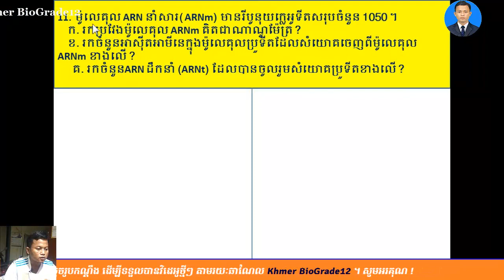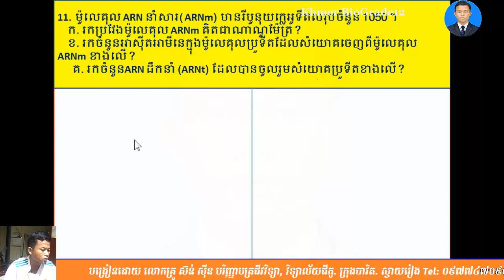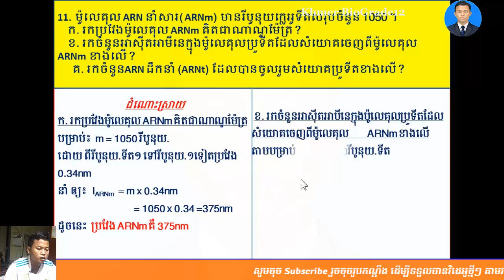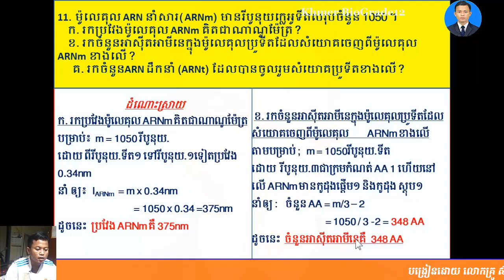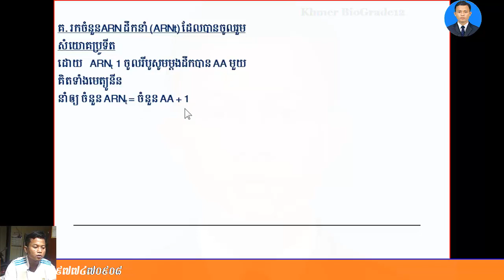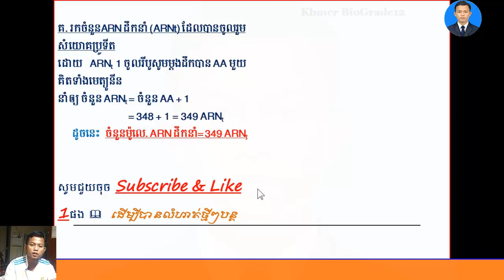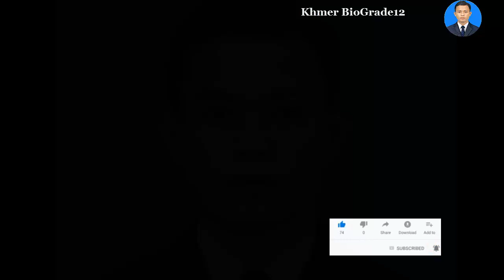Khmer Biology Grade12||លំហាត់ ARNm (016)|| 90% ត្រៀមបាក់ឌុប 2019||BacII 2019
លំហាត់ ARNm (016)|| 90% ត្រៀមបាក់ឌុប 2019||BacII 2019
-ជីវវិទ្យាថ្នាក់ទី១២
-សំណួរចម្លើយត្រៀមប្រឡងឆមាសទី១,
-សំណួរចម្លើយត្រៀមប្រឡងឆមាសទី២,
-សំណួរចម្លើយត្រៀមប្រឡងបាក់ឌុប២០១៧,
-សំណួរចម្លើយត្រៀមប្រឡងបាក់ឌុប២០១៨,
ជីវវិទ្យា,ជីវវិទ្យាថ្នាក់ទី12,ជីវវិទ្យាថ្នាក់ទី11,លំហាត់ជីវវិទ្យា,លំហាត់ADN,លំហាត់ ARNm,
nucleotides,
ជីវវិទ្យា,ជីវវិទ្យាថ្នាក់ទី12,ជីវវិទ្យាថ្នាក់ទី11,លំហាត់ជីវវិទ្យា,លំហាត់ADN,